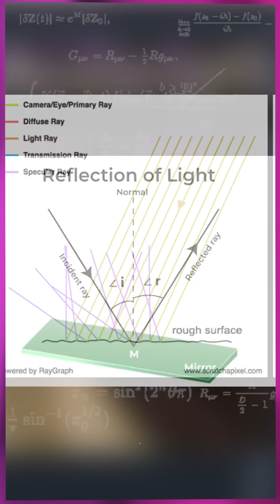Game Dev Secrets: More Fancy Lighting Tricks!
The game that I'm developing as an indie game dev is called Isadora's Edge! A 2D Pixel Art platformer game, that I'm developing in the Godot Game Engine!